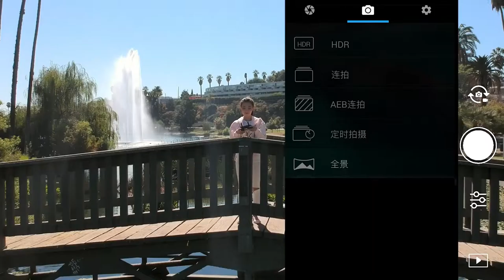DJI Spark 拍攝技巧－球形全景